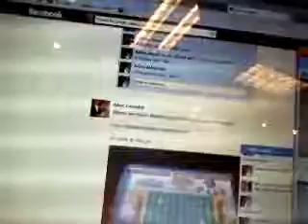russell retro fb random